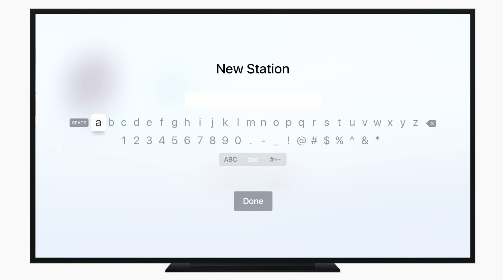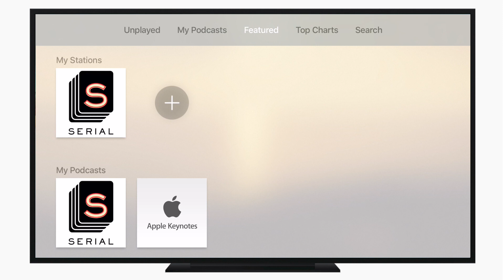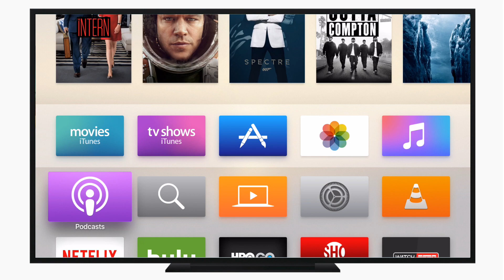Podcast App for Apple TV 2015 Walkthrough with New Update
Apple added a new podcasts app to the new Apple TV with TvOS 9.1.1. Have a look at our full walkthrough and demo.

Add MAOmagic to your Apple News feed!